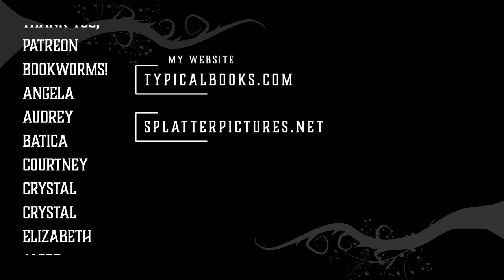Fits & Starts • August Reading Update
A quick reading update wherein I go from taking a pew, so to speak, in The Night Church and jump into a missing person case to those who make people go missing on the Scottish Moors with Guy N. Smith!

Typical Books EP320 - August Horror Reading Update